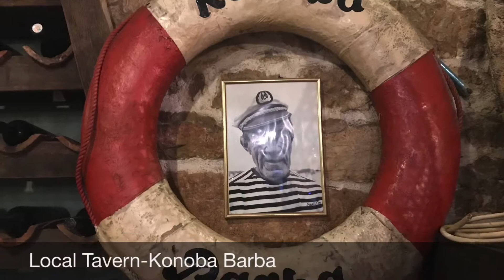Regata Sv.Stošije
👉Regatta St.Stosija-Biograd 2020.